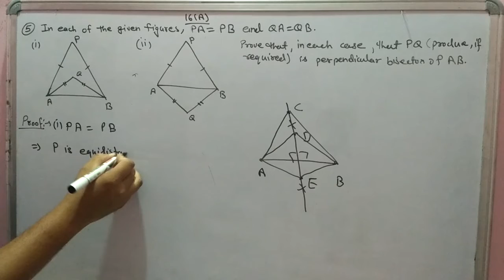Loci(Locus). Exercise-16(A). Question-5